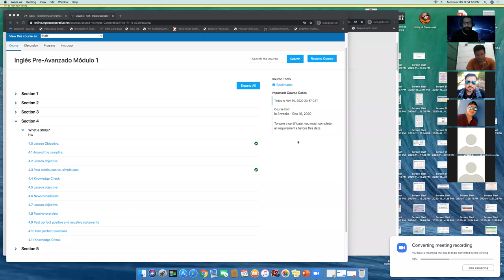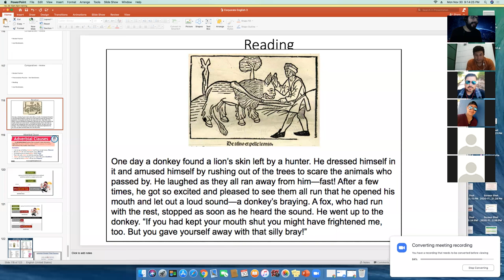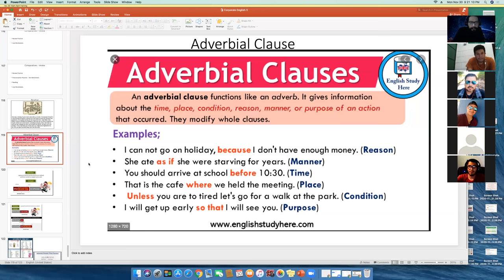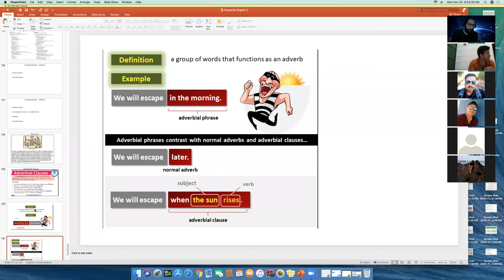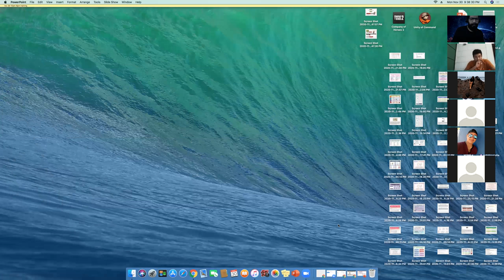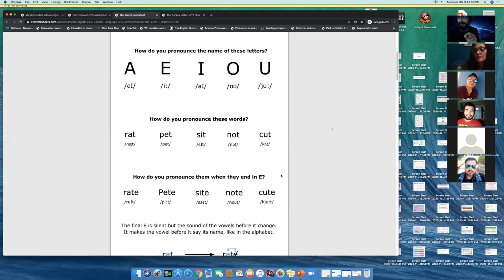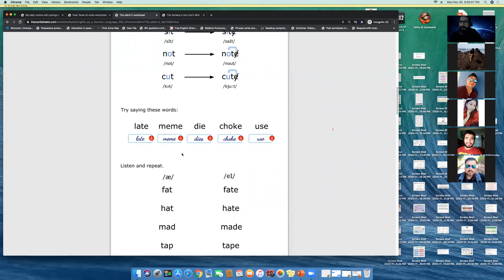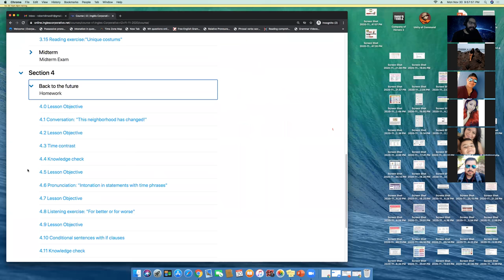Ingles Corporativo- I2-01-9-10-PM-11-20 - Wk 3 Day 1